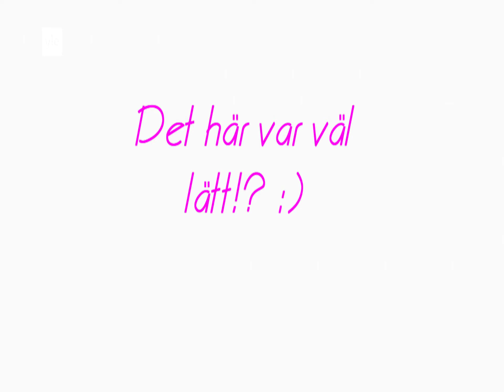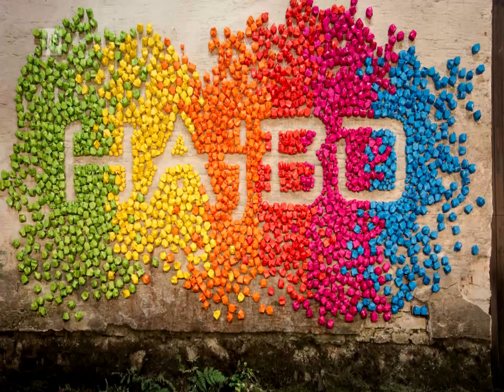Hajbo Singalong 31/31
Har du nångång sjungit med i en låt med både hörlurar och hörselskydd på öronen?! :D Det har mina kompisar i Hajbo Singalong! Och det är nästan omöjligt att veta vad man sjunger!  Kan DU gissa vilken låt det här är? Om du gissar rätt genast får du 10 Hajbon av 10 möjliga! Ju längre du lyssnar desto färre poäng! Tävla med dina kompisar och se vem som samlar flest poäng! Hajbooo!

Vill du veta svaret? Titta här: